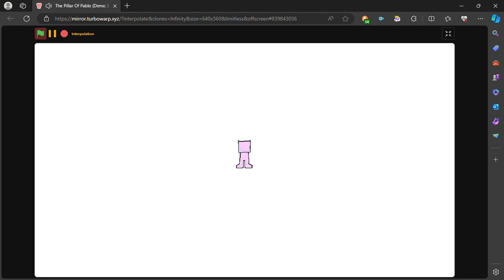The Pillar Of Pablo: Touchin Da Grass (A Pizza Tower Fangame)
Note: this is NOT my game at all
📃Description📃:
Hello and welcome to another video with pizzatower in a title, anyways this video is about pizzatower game but with a " Another Twist".

1. Instead of being on steam, it on scratch. (again)

2. Instead of a obese sonic with a hint of wario, its purple guy from fnaf

3. It's Free. (crazy right)

4. its short.

⏱️Chapters⏱️:
0:00 Intro

0:18 Gameplay

3:20 Outro